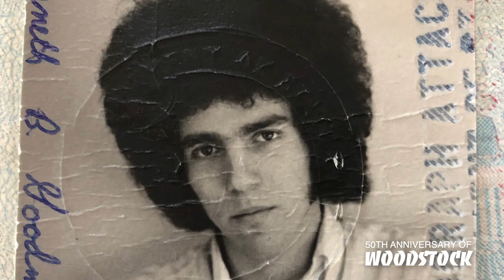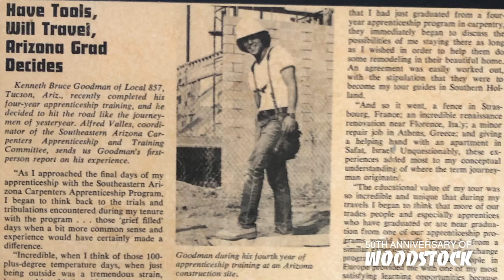Memories of Woodstock - Ken Goodman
Memories of Woodstock